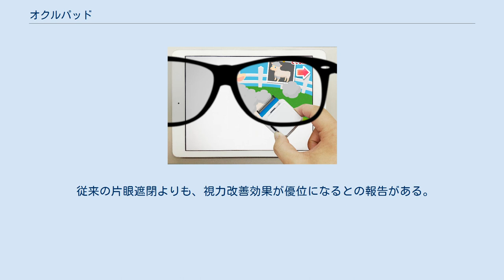オクルパッド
オクルパッド本体の画像（画面はハメコミ合成） オクルパッドに付属する偏光グラスとブロック オクルパッドの利用イメージ（右眼が弱視眼の場合、このように右眼のみ画面を閲覧できる。指・周辺視野・ブロックなどについては両眼視が維持される） オクルパッド（英語表記：Occlu-Pad）はタブレット型の視機能検査訓練装置で、主に小児の弱視（Amblyopia）の治療・訓練に用いられる。
 オクルパッド（タブレット）本体、専用メガネ（右眼訓練用、左眼訓練用、各1セット）、タンジブロック（タッチパネル操作用のブロック）、及び付属品によって構成される。
 「ホワイトスクリーン」と呼ばれる加工技術により、液晶ディスプレイ(LCD)の画面を肉眼では見えないように加工、専用の特殊偏光メガネを介して覗くことで、患眼（弱視の目）のみに元通りの画面を提示する。
 これによってアイパッチをすることなく、両眼を開けた状態（両眼開放下）で、患眼（弱視の目）のみにタブレット画面の刺激を与える。
 オクルパッド本体（タブレット）には予め弱視訓練に特化した10種類のゲームがプリインストールされており、上述のメガネを掛けてゲームで遊ぶことにより、小児が楽しみながら弱視訓練することを狙う。
 周辺視野（タブレットの周囲）や患者の手とその動きについて両眼視を保っており、患眼にのみ映像刺激を与えることで、アイパッチ等による遮閉を行わない点が特徴とされている。
 この他にタンジブロックと呼ばれるプラスチック製のブロック（コト社のDigiShot）が同梱されており、タッチパネルを操作するためのドングルとして機能する。
指先がまだ小さく、タブレットがうまく扱えない小児であっても、タンジブロックによりゲームで遊べるよう工夫している点が特徴とされる。
 従来の片眼遮閉よりも、視力改善効果が優位になるとの報告がある。
 医科向けのクラス1医療機器であり一般向けの販売はされていない。
 導入されている病院・クリニックにおいて、医師または視能訓練士等の指導下で利用する。
 ヤグチ電子工業株式会社（製造メーカー、宮城県石巻市）